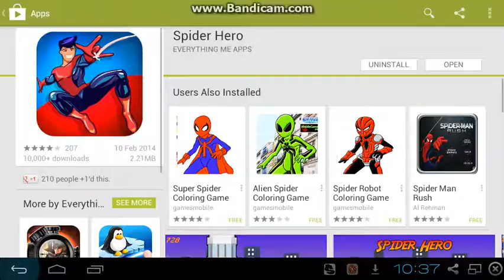Spider Hero-Android HD Gameplay